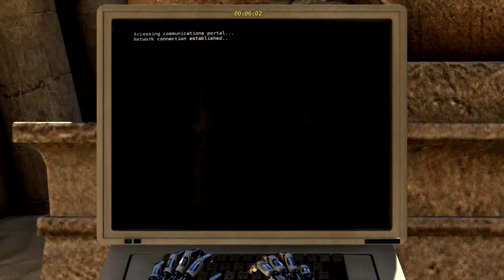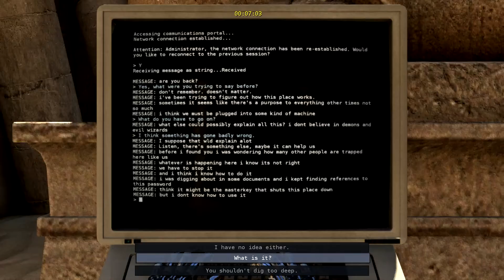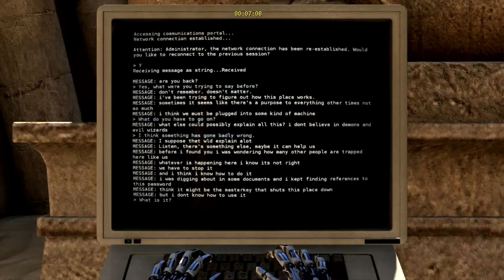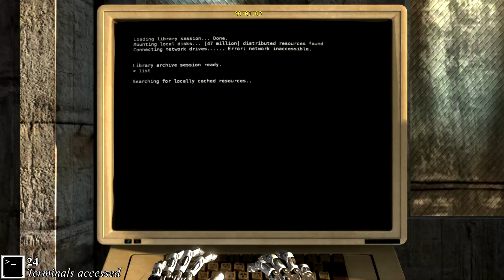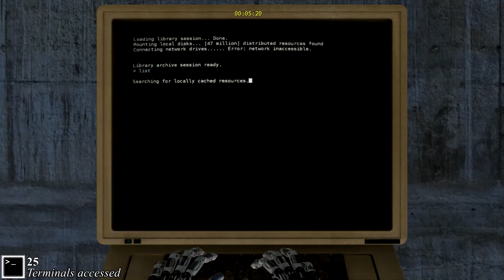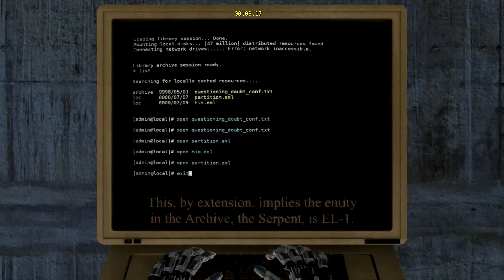Nobody Plays The Talos Principle Ep. 14: Revelations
Some things get discovered and deduced in this episode.

Monetisation of Devolver Games is permitted.